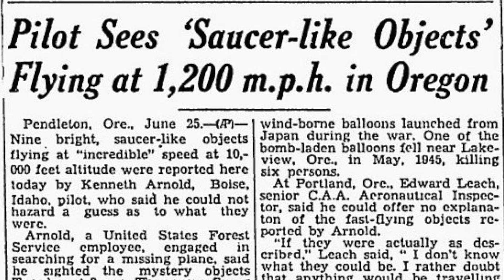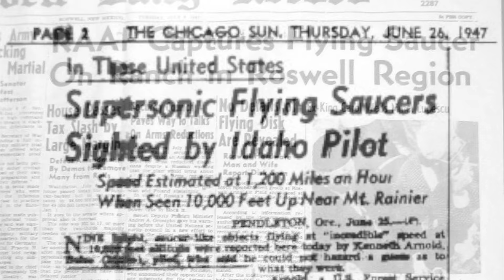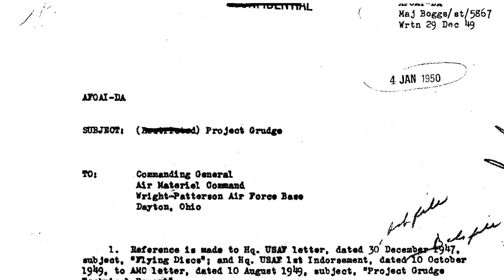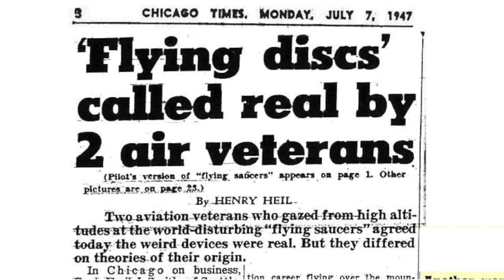The Mysterious Kenneth Arnold UFO Sighting in 1947 - FindingUFO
The Mysterious Kenneth Arnold UFO Sighting in 1947.

Video by: UFOCaseReview (YT-channel).

Kenneth's Arnold's famous sighting in 1947 has often been called the "first" UFO sighting in history. While this is far from the truth, the reaction from the US government, and society at large, makes Arnold's encounter a turning point in the history of UFOs.

The modern phenomena of UFOs and “flying saucers” began in Washington state on June 24, 1947, when Kenneth Arnold spotted nine mysterious, high-speed objects “flying like a saucer would” along the crest of the Cascade Range near Mount Rainier.

His report made international headlines and triggered hundreds of similar accounts of “flying saucers” locally and across the nation.